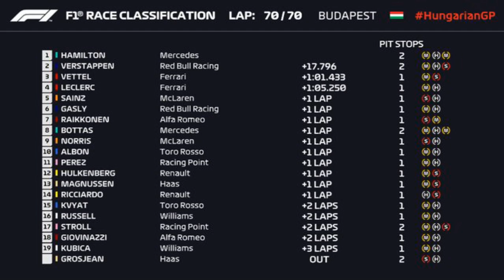2019 Hungarian Grand Prix Race Review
Welcome to a very special video where today you guys can join us in reviewing the race for the 2019 Hungarian Grand Prix at Budapest, Hungary. First off we will take a look at Mercedes,Ferrari,Red Bull and all the midfield teams and analyse how they all did in the grand prix here at the Hungaroring. But after another great qualifying session yesterday, would Lewis Hamilton & Mercedes bounce back and win or could Ferrari & Red Bull with Max Verstappen upset them once again? To find out whether that can happen then make sure to tune in and with us review the race here in Hungary.